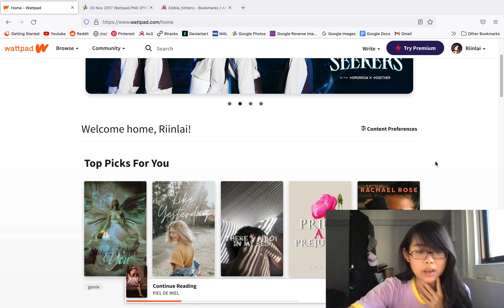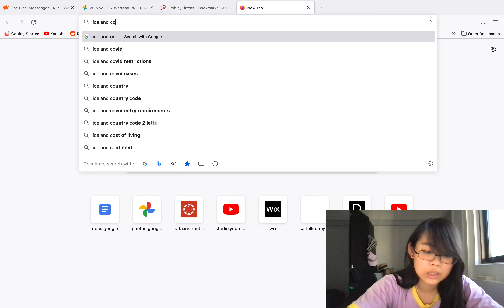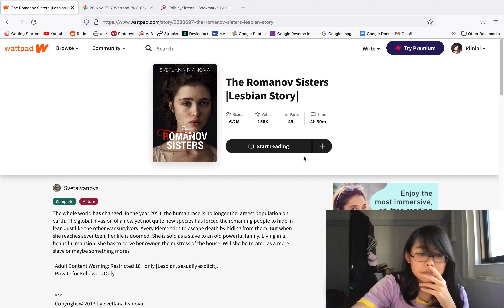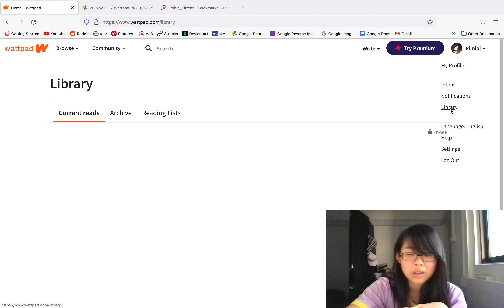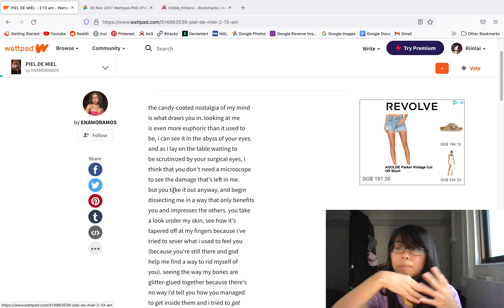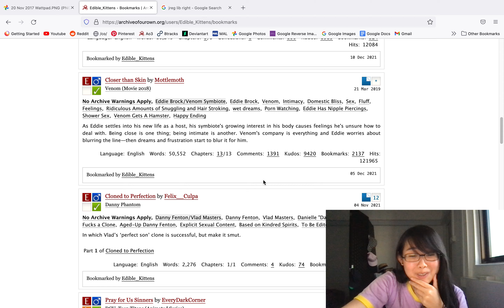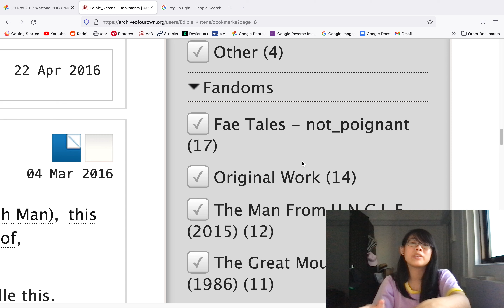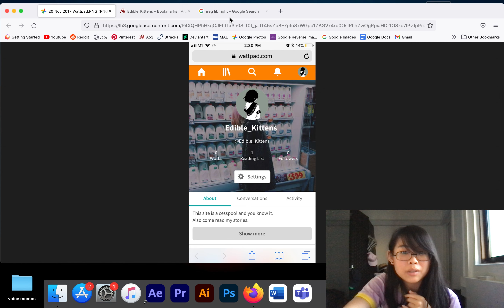Deepdiving into my ao3 and wattpad because I'm unhinged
Hint: actually fucking boring